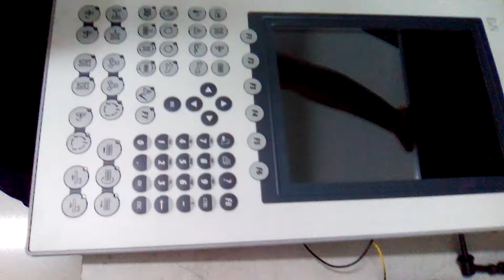CO19070074 Terminal B&R 4PP065.1043- K01